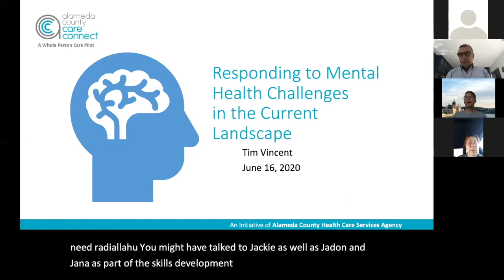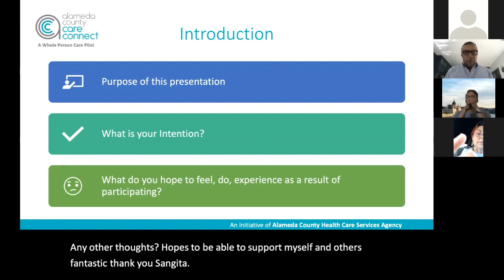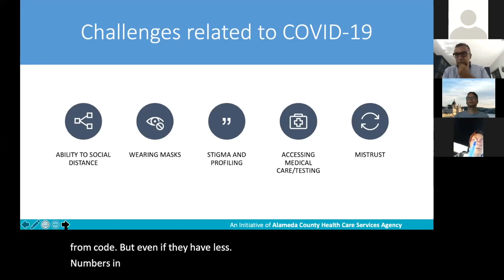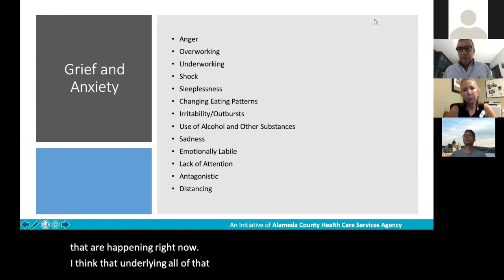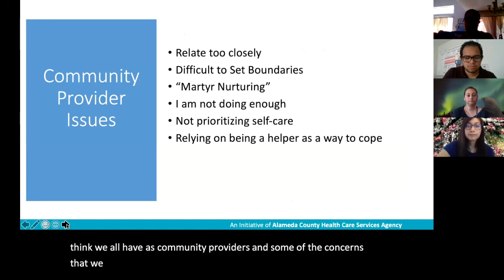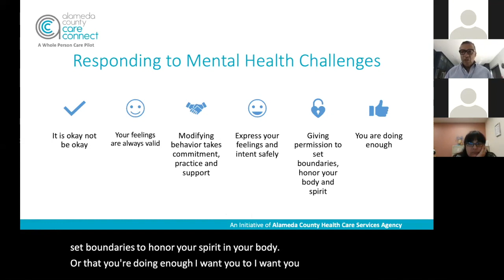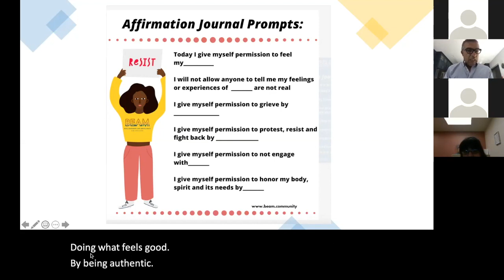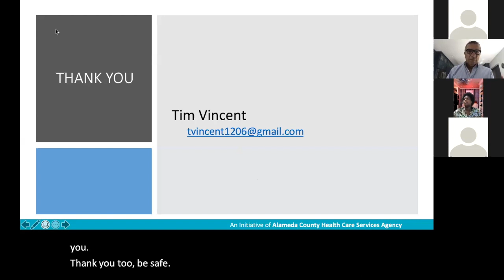Community Health Center Network: Responding to Mental Health Challenges in Our Current Landscape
This one hour presentation with interactive discussion and skill building opportunities will focus on supporting mental health for clients and providers as we shifted priorities to respond to the COVID-19 pandemic and accompanying social distress. The purpose of this workshop is to strengthen our recognition and response to the emotional and psychological impact the pandemic and unsettling times have on our diverse communities. Recommendations for responding to common signs of distress and considerations for a multicultural response will be described.